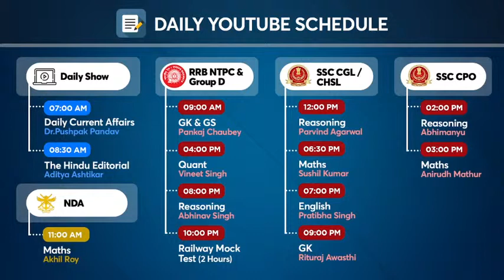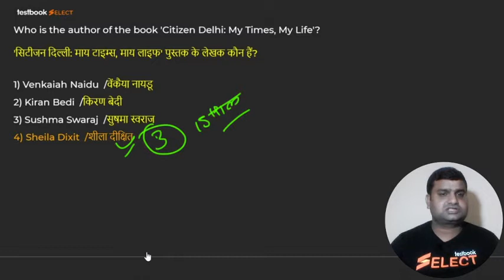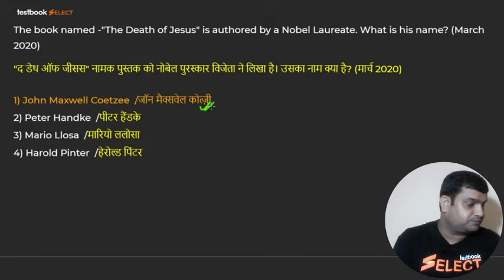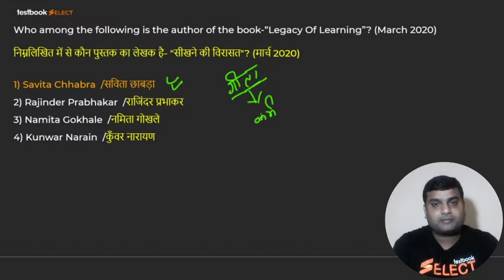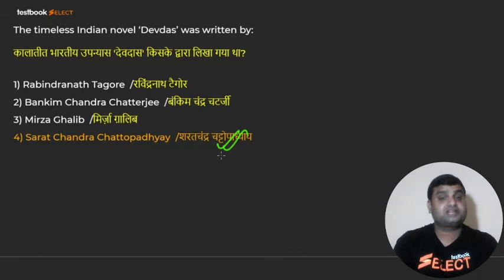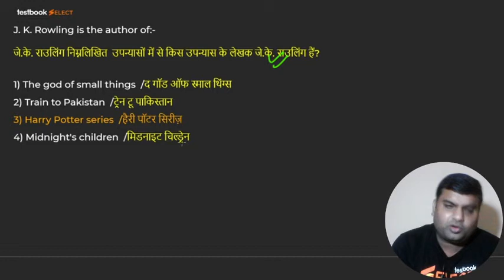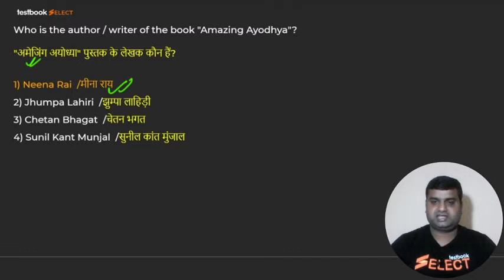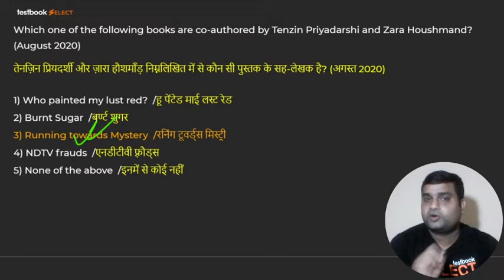RRB NTPC General Awareness | Books and Authors Current Affairs for NTPC 2020 | GK MCQ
Attend this Railway NTPC General Awareness Class by Gaurav Sir & Solve these Important Books and Authors Questions for RRB NTPC Exam! Note down GK Tricks & revise them later!

Fill out this form if you're interested in a Special Live Coaching Batch for RRB NTPC Exam

Fill out this form if you're interested in a Special Live Coaching Batch for RRB NTPC Exam (in English Language)

Fill out this form if you're interested in a Special Live Coaching Batch for RRB Group D Exam

Our Discount Offers:

Golden Ticket Sale is Back!